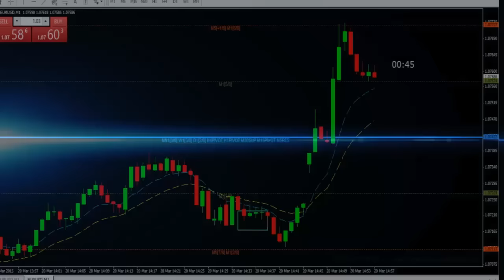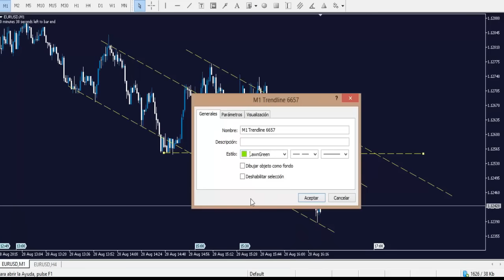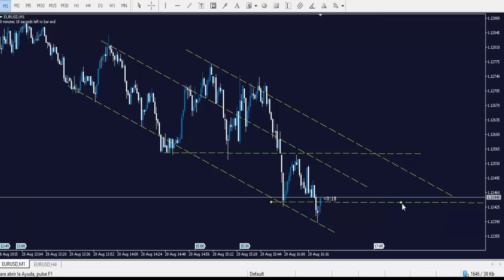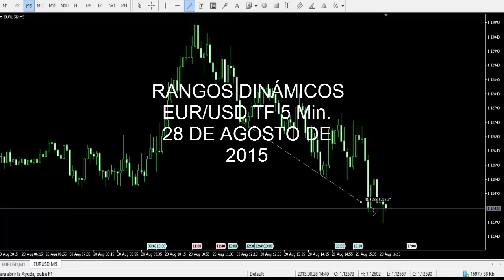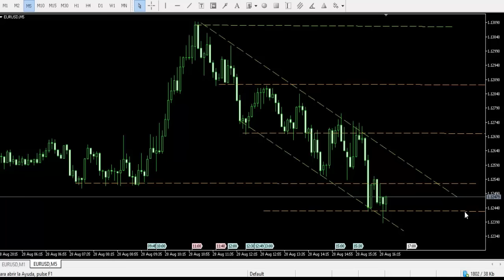RANGOS DINAMICO en el par EUR/USD /HOLA YO SOY HERNÁN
RANGOS DINÁMICOS DEL eur/usd en un TF de 1 y 5 minutos 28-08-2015